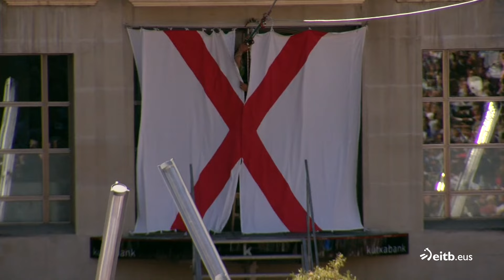🔴 EDURNE ETA ZELEDON TXIKI 2023 🔴 LA BLANCA VITORIA-GASTEIZ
Edurne eta Zeledon txikiren jaitsiera.
Bajada de Edurne y Celedon txiki.

Andra Mariaren jaiak Vitoria-Gasteiz 2023
Fiestas de LA BLANCA en Vitoria-Gasteiz 2023